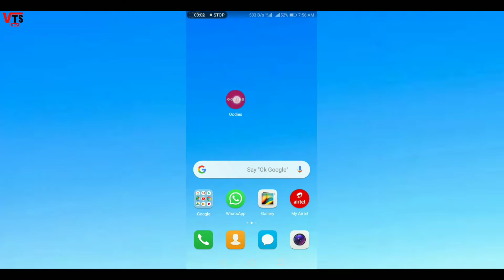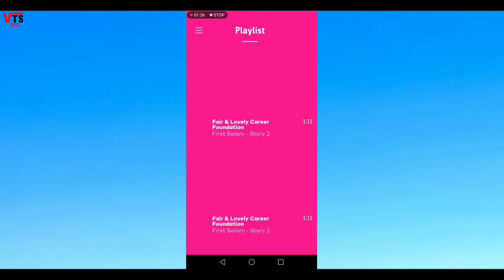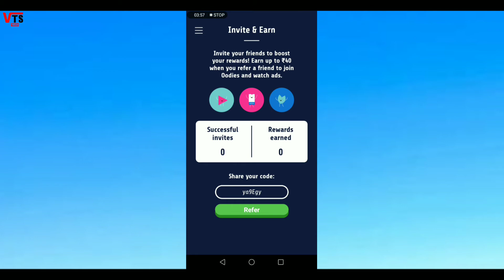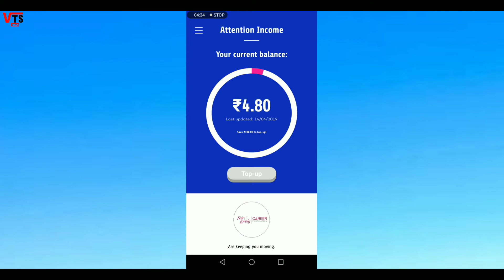Best Paytm Earning App Reviews | Oodies App | Per refer ₹40 | VTS Tech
Hai dosto, Aj ki is video me hm apko ek new Paytm earning app ka reviews karenge Dosto is App ka nam hai Oodies App Dosto Ap is App me self+refer dono me earning kr skte hai Isme apko per refer income ₹40 milta hai.

Refferal code : ya9Egy

YOUR SUPPORT IS AMAZING :-
           [I AM GROWING]

My Gear :-
My Phone
My Power bank

paytm earning app with proof
get paytm cash by installing app
best paytm cash earning games
earn paytm cash by watching ads
do survey and earn paytm cash